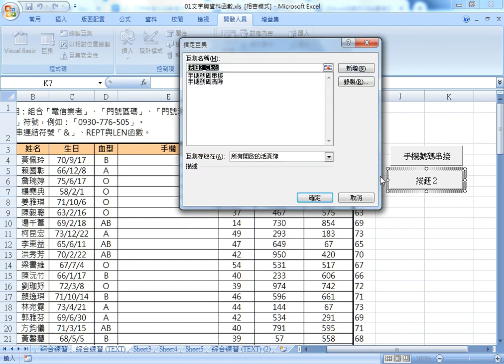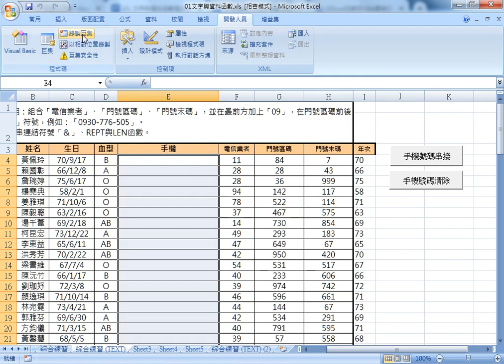02 錄製巨集與增加按鈕